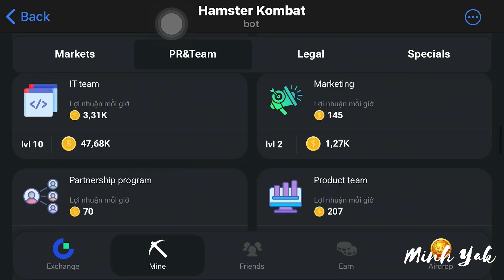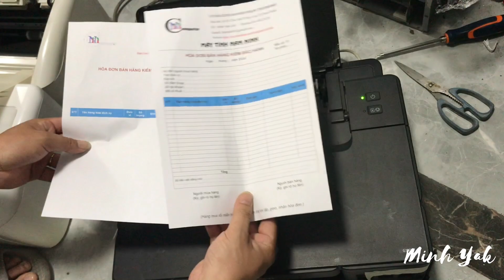Hướng dẫn tháo lắp và thay đầu phun máy in màu canon G1000, Canon G1010, Canon G1020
Kênh giải trí  - Tin Xã Hội - Mẹo Vặt công nghệ
Hướng Dẫn đổ mực máy in - Cài Win máy tính tại nhà Nam Định
Máy Tính Nam Ninh - Nơi Đỉnh Cao Của Công Nghệ
Cơ sở 1:85 Chu Văn  Tp Nam định 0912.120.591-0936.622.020
Cơ sở 2:79 quốc lộ 1A gián Khẩu Ninh bình 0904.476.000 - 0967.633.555
Cơ sở 3: TT Đông Hưng - Thái Bình : 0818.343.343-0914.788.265